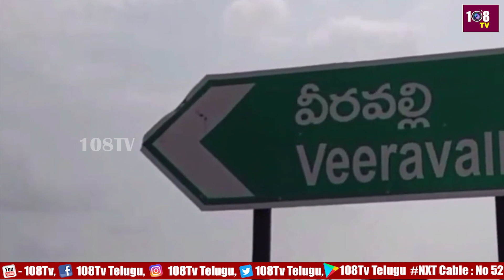చంద్రుడిపై జోరుగా రియల్ ఎస్టేట్.. రెండెకరాల భూమి కొన్న కృష్ణా జిల్లా వాసి | Land On Moon | 108TV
108TV Telugu Live is a 24/7 news channel in Andhra Pradesh and Telangana.